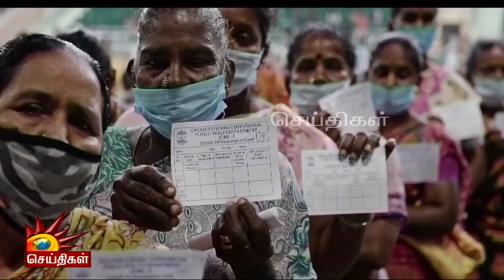”நான் முதல்வன்” உலகளவில் வெற்றிவாகை சூட தமிழ்நாட்டைத் தயார்படுத்தும் அரசு! | T Natarajan | Cricket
”நான் முதல்வன்” உலகளவில் வெற்றிவாகை சூட தமிழ்நாட்டைத் தயார்படுத்தும் அரசு! | sinthanaikalam | T. Natarajan | Naan Mudhalvan | MK Stalin | Cricket